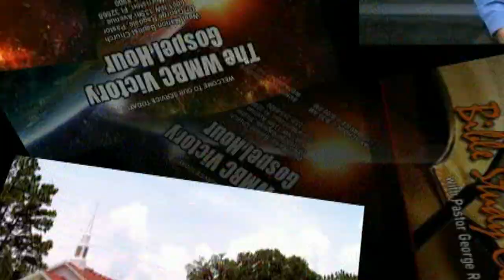PNEUMATOLOGY, Part 1: A Study of The Holy Spirit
Dr. George Ragsdale, Pastor * West Marion Baptist Church * 6001 SW 40th Circle * Ocala/Morriston, Fl 32668